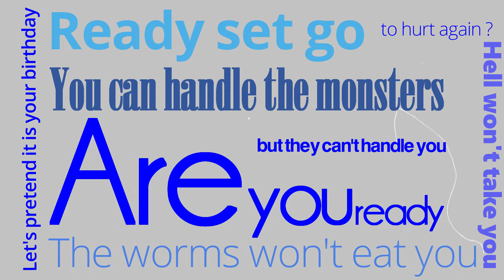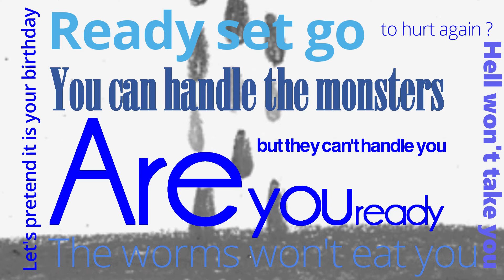Are you ready ?